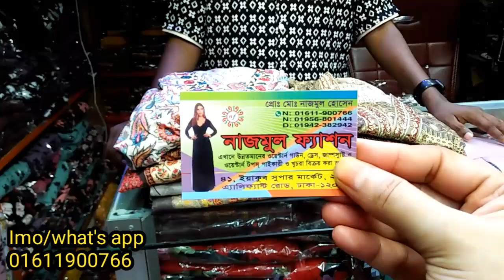36/46 সাইজে ভালো মনের সাদাবাহার জামা পাজামা 2পিস কালেকশন//New Co-ords set price in Bangladesh 2024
36/46 সাইজে ভালো মনের সাদাবাহার জামা পাজামা 2পিস কালেকশন//New Co-ords set price in Bangladesh 2024

আসসালামুআলাইকুম
আমার অফিসিয়াল ইউটিউব চ্যানেল '' Dhaka Shopping Express ''-এ আপনাদের সবাইকে স্বাগতম । আপনি এই চ্যানেলে কেনাকাটা সম্পর্কিত ঐতিহ্যবাহী পোশাক, ফ্যাশন, স্টাইলিশ কাপড়, কম দামের সেরা পোশাক ইত্যাদি আপডেট পেতে পারেন । এই চ্যানেলটি একটি শপিং বিষয় ভিত্তিক,যার মাধ্যমে সকল ধরণের পণ্যের ভিডিও সহ ও কোথায় পাবেন তার ঠিকানা সহ পণ্যের মূল্য সমন্ধে জানতে পারবেন । তাই আপনি যদি শপিং সম্পর্কিত ভ্লগ ভিডিও পছন্দ করেন তবে আপনি আমাদের ভ্লগ ভিডিও উপভোগ করতে পারেন। আপনি যদি আমাদের ভ্লগ ভিডিওগুলি পছন্দ করেন তবে অবশ্যই আমাদের প্রতিটি ভিডিওকে লাইক, কমেন্ট এবং শেয়ার করুন । কারণ আপনার একটা লাইক, কমেন্ট এবং শেয়ার আমাদের এগিয়ে যেতে উৎসাহিত করবে ।

যদি কোন বিক্রেতা তার পণ্যের / সার্ভিস প্রাসঙ্গিক কোন প্রোমোট / প্রচার করতে চান তাহলে আপনারা আমাদের সাথে যোগাযোগ করতে পারেন। মনে রাখবেন প্রচারেই প্রসার।

সবাইকে ধন্যবাদ.